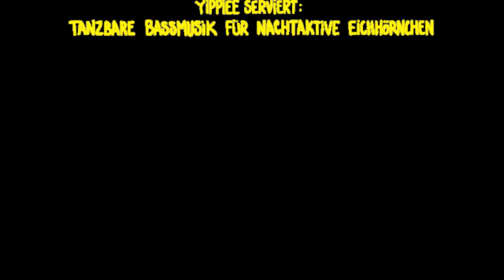Linden Lounge mit Oliver Schories - 18.09.2013 @ Mephisto / Hannover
Tanzbare Bassmusik Für Nachtaktive Eichhörnchen mit:
+ OLIVER SCHORIES ( Der Turnbeutel I Hamburg )
+ Doppelklick ( RamTamTam I Hannover )
+ Igor the Koi ( Yippiee I Hannover )
+ Filtertypen ( Yippiee I Linden )
+ Benny Ferkel ( Yippiee I Velber )
und Mitch an der Bar.

Jede Woche auf's Neue präsentieren Euch die Filtertÿpen, Benny Ferkel, der Yippiee Bird und Mitch neben fieser Deep-House Musik, Dubstep Eskapaden und dem ein oder andern Rap Track auch eine liebevoll angemischte Getränkeauswahl.
Der Eintritt beträgt trotz hochkarätiger Gäste wie z.B. Stimming, Daso, Matthias Meyer, Patlac, Reto Ardour, Rich Nxt, Chris Lattner nur 3 Euro.
Wem irgendwas nicht passt kann gern wieder abhauen, zudem werden keine Musikwünsche erfüllt und wir haben auch kein Herri.
Wir erwarten ein freundliches Miteinander dem Barpersonal gegenüber, jedoch ist es völlig normal und akzeptabel wenn das Barpersonal unfreundlich ist (gehört halt dazu).

Wer auf dem neusten Stand sein will kann unsere Facebook Fanpage liken oder guckt auf die Seite des Kulturzentrum Faust.

Wir freuen uns auf Euch! YIPPIEE !!!

P.S. Betreten der Veranstaltung auf eigene Gefahr
P.P.S. Wir können nicht schneller oder härter spielen...
P.P.P.S. Linden Lounge Einlass ab 18! (Perso dabei?)